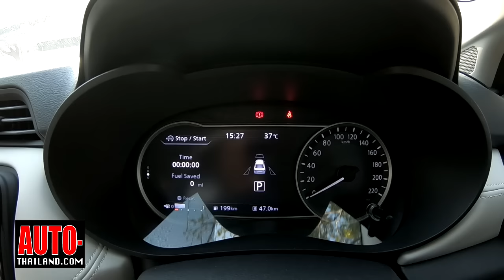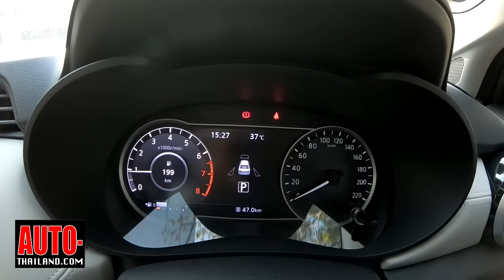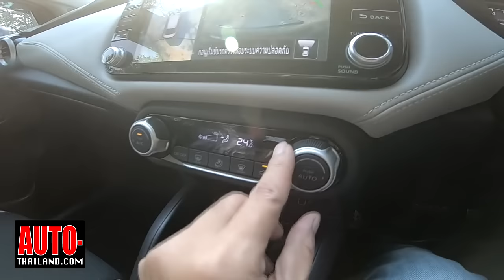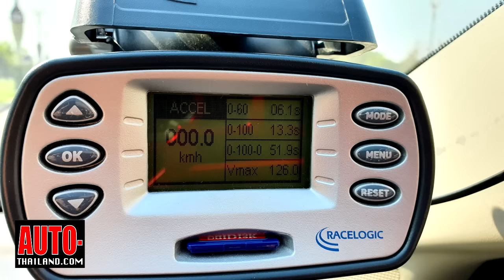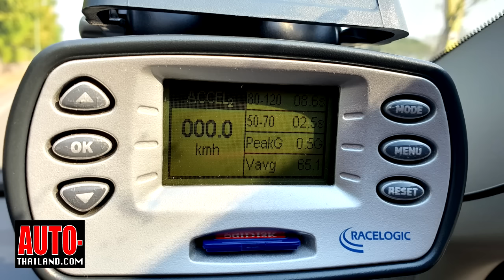อัตราเร่ง 0-100 Nissan Almera ใหม่ 1.0 ลิตร เทอร์โบ 100 แรงม้า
รีวิวทดลองขับ Nissan Almera ใหม่ 1.0 ลิตร เทอร์โบ 100 แรงม้า พร้อมทดสอบอัตราเร่ง 0-100 กม./ชม.ด้วย PerformanceBox